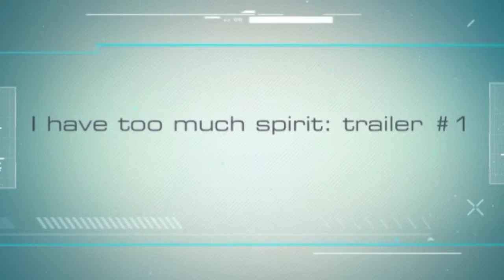I Have Too Much Spirit: Trailer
It's not worth the hype!